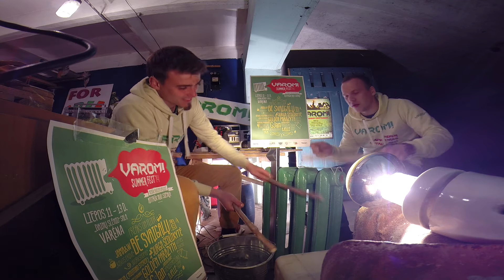Radiatoriai Ruošiasi GMD.2014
Gatvės muzikos dienose antrus metus pasirodo VAROM! komanda. Šiais metais atitrūkome kartu su Radiatoriais.
Radiatoriai Jus šildys:
Salomėjos Nėries Skverelyje 13:00 ir 17:00 valandomis.